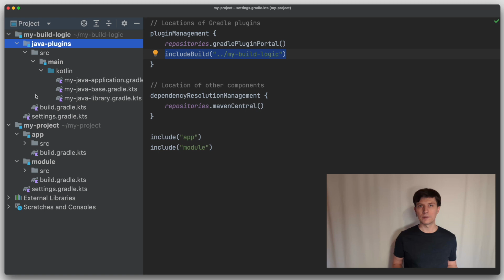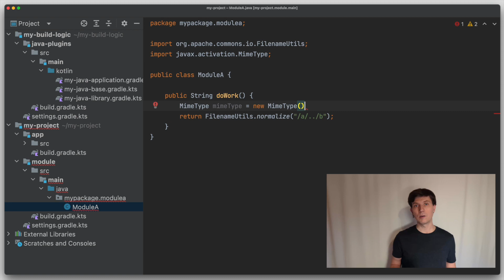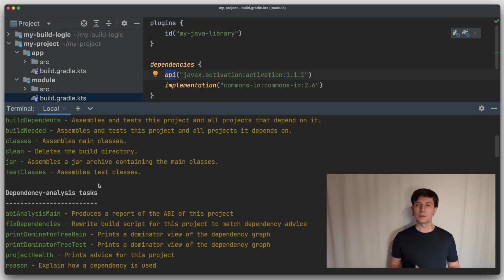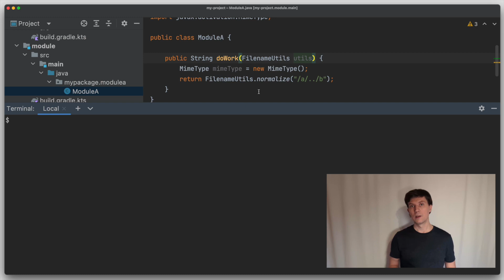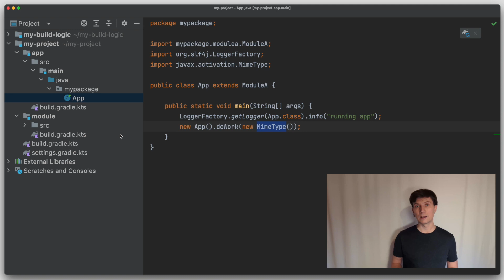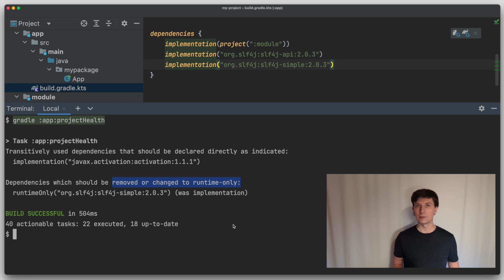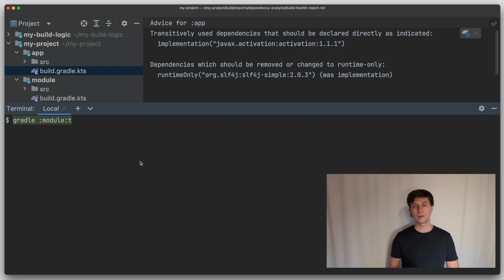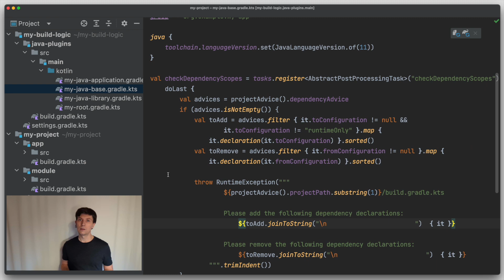Understanding Gradle #28 – Clean Compile Classpaths with the Dependency Analysis Plugin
How does modularity in Java work (Part 3): Keep the Compile Classpaths of your modules clean with the Dependency Analysis plugin

▶️ 0:00 Java Modularity 3 - Dependency Analysis Plugin
▶️ 1:31 Example with Java plugins
▶️ 3:10 Changing public API of a module
▶️ 4:15 Apply Dependency Analysis plugin
▶️ 4:53 Root project build file
▶️ 5:32 Analysis tasks
▶️ 5:59 Detecting wrong scope (api → implementation)
▶️ 6:23 Detecting wrong scope (implementation → api)
▶️ 6:38 Detecting unused dependency
▶️ 7:11 Detecting missing dependency declaration
▶️ 8:26 Detecting wrong scope (implementation → runtimeOnly)
▶️ 9:45 Refactor to shrink compile classpaths
▶️ 10:31 More analysis tasks
▶️ 11:07 Configuring the analysis plugin
▶️ 11:21 Custom post processing tasks
▶️ 12:21 Summary